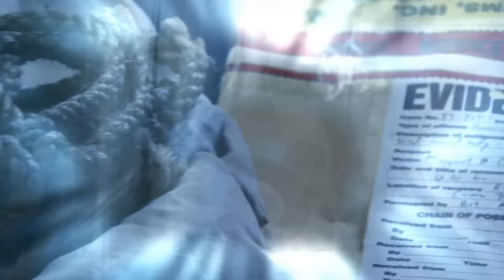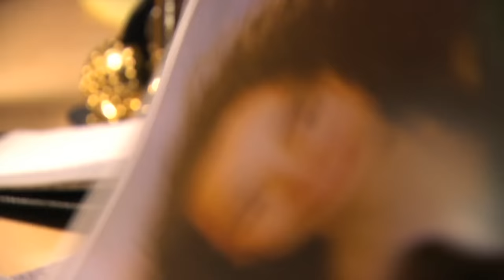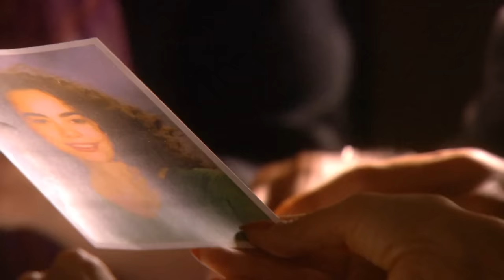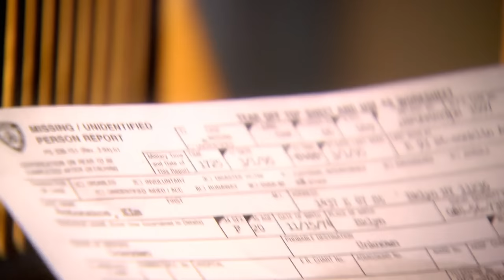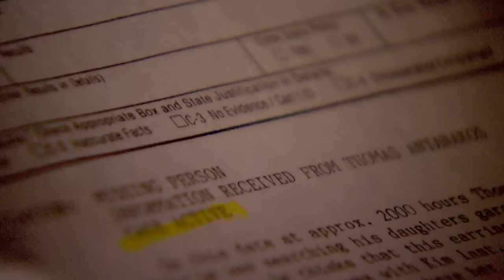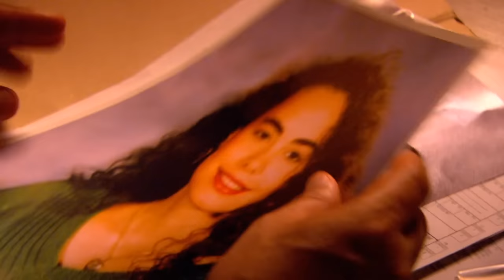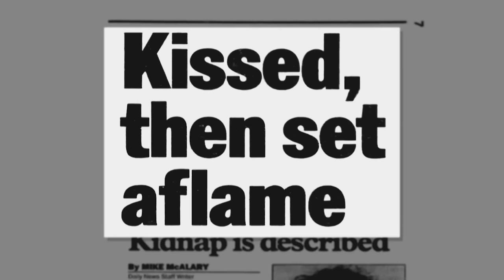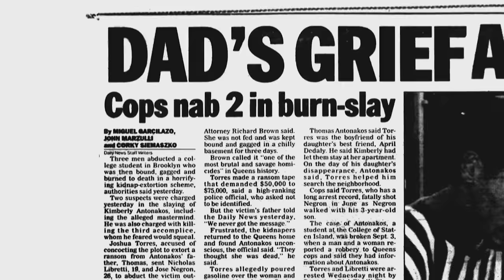The Shocking Murder of Kim Antonakos and The Medium Who Cracked the Case | Psychic Investigators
When 20-year-old Kim Antonakos disappears after a late night out in Manhattan, her father files a missing persons report. A psychic medium claims to have channeled Kim's spirit, leading the police to discover her half-charred body in a burned-out building and helping to bring her killers to justice.

Who killed Kim Antonakos? Give us your theories in the comments below.

Psychic Investigators - From Season 3 Episode 9 "Burning Betrayal": When 20-year-old Kim Antonakos disappears after a late night out in Manhattan, her father files a missing persons report.  A single earring is found in her parking spot, and police are convinced the popular Brooklyn college student has been abducted.  But there's little else to go on.  That is, until Kim’s mother visits local psychic medium, Ellie Crystal.

Crystal claims she can channel spirits through the Verrazano Bridge outside her home. She  says Kim is alive but in grave danger. And when Kim’s half-charred body is found just days later in a burned out building, the psychic and the police join forces to find her killers.  Will a series of cryptic clues help lead detectives to the culprits?